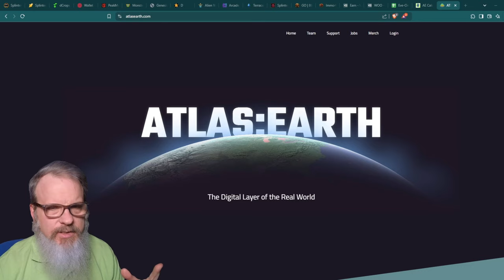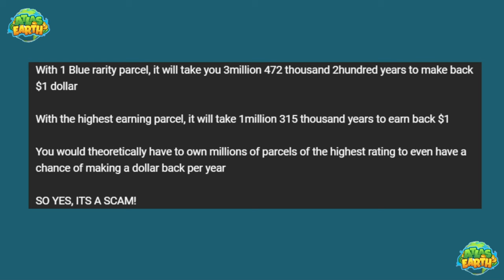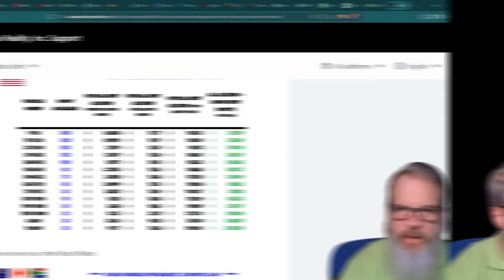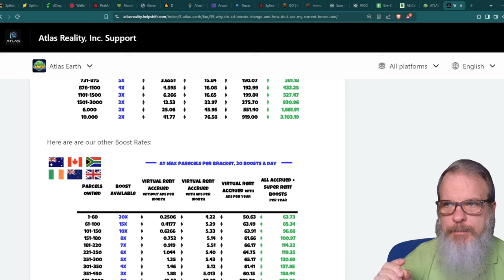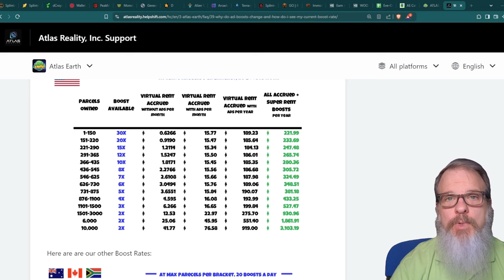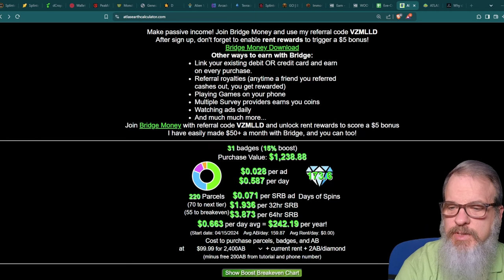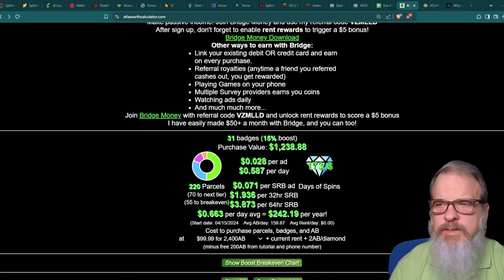Atlas Earth Update, Play to Earn, How to Play, Is it a Scam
Welcome back Atlas Earthlings, and thanks for dropping by!  In this episode I answer a recent comment/concern a viewer left in response to my video titled "Is Atlas Earth a Scam?"  I try to explain why the viewer wasn't taking all of the game mechanics into account.

Is Atlas Earth a Scam?

Buy virtual real estate in ATLAS: EARTH!